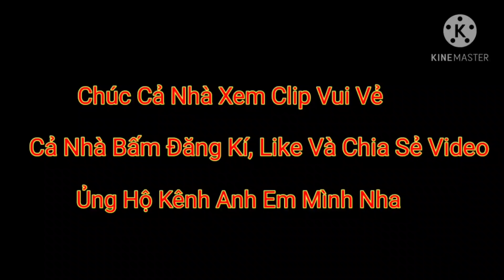Gia Đình Anh CU LỲ Về Giao Lưu Xuyên Đêm